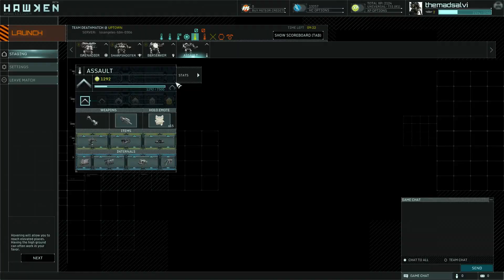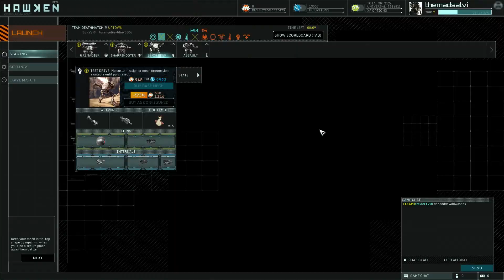HAWKEN | A WIN: Team Deathmatch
Some Decent Teamwork Makes For A Good Game